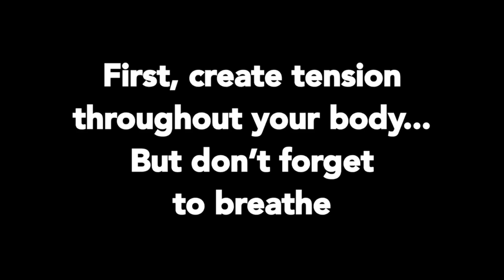Controlled Articular Rotations (CARs) by Dr. Andreo Spina | Victory Performance and Physical Therapy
This is taken from Functional Range Conditioning (FRC) and as taught to me by Hunter Cook. CARs, as defined by FRC, are active rotational movements at the outer limits of articular motion.

"It's like brushing your teeth - but for your joints" - Hunter Cook

About us:
Victory Performance and Physical Therapy is passionate about helping people move better.  Whether you are trying to kick higher, lift heavier, or play with your grandchildren longer, we will use the most up to date research and training protocols to get you there in the shortest amount of time.